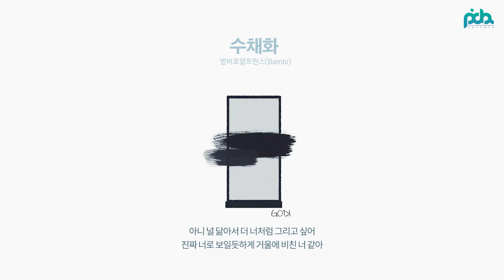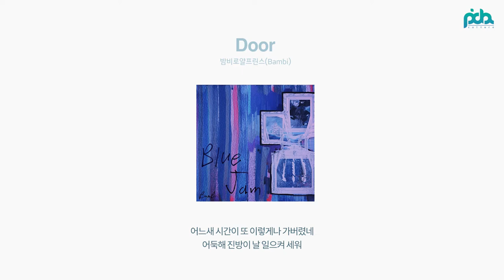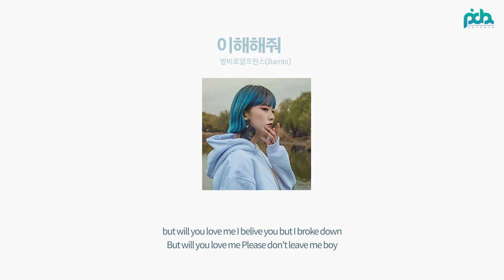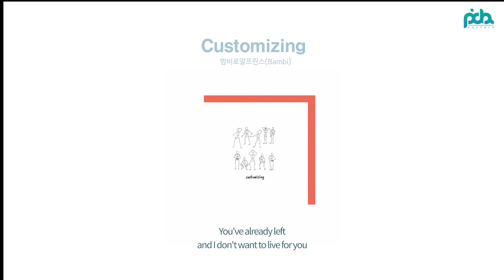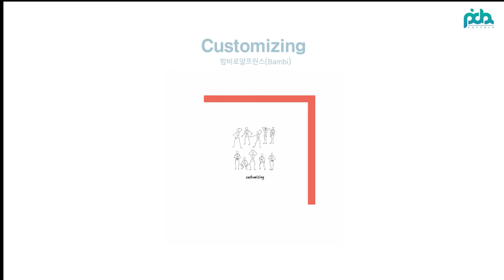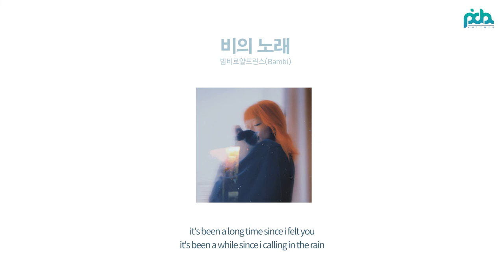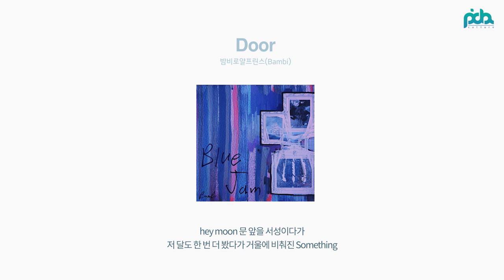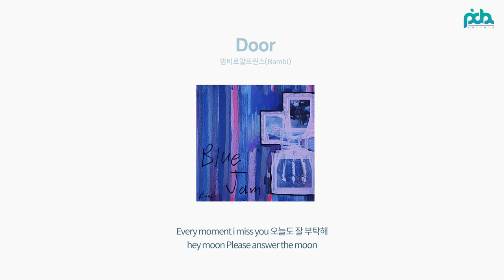밤비로얄프린스(Bambiroyalprince) / Customizing,비의노래,수채화,River Run,이해해줘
0:00 밤비로얄프린스(Bambi) - Customizing
3:38 밤비로얄프린스(Bambi) - 비의노래
7:13 밤비로얄프린스(Bambi) - 수채화
10:31 밤비로얄프린스(Bambi) - River Run
14:24 밤비로얄프린스(Bambi) - Door
17:43 밤비로얄프린스(Bambi) - 이해해줘
20:43 밤비로얄프린스(Bambi) - Customizing (inst.)
24:22 밤비로얄프린스(Bambi) - 비의노래 (inst.)
27:56 밤비로얄프린스(Bambi) - River Run (inst.)
31:49 밤비로얄프린스(Bambi) - Door (inst.)
35:08 밤비로얄프린스(Bambi) - River Run (Piano Ver.)

밤비로얄프린스[bambiroyalprince]
Youtube 👉🏻 @bambiroyalprince

발매사 NHN 벅스
기획사 피다뮤직 @pidamusic